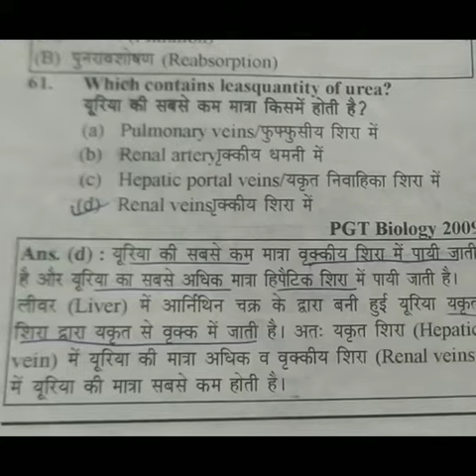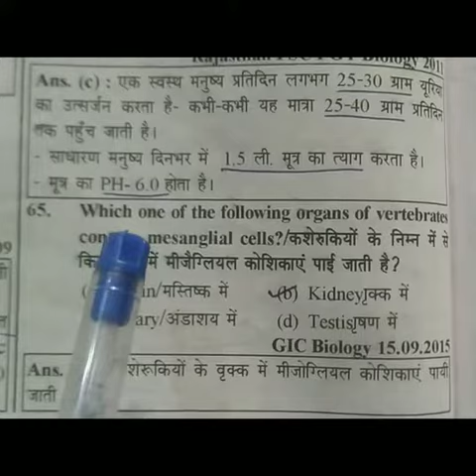TGT Biology Excretory system